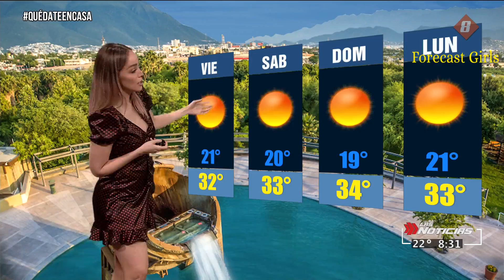Gaby Lozya - en vestido café corto con escote